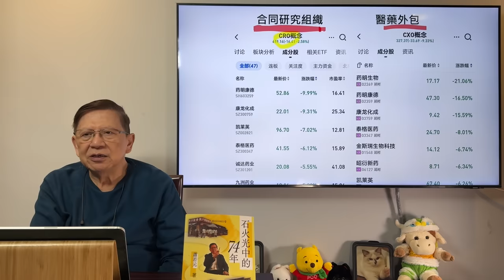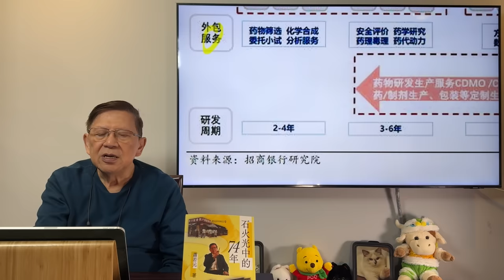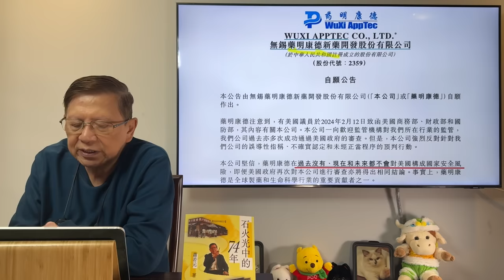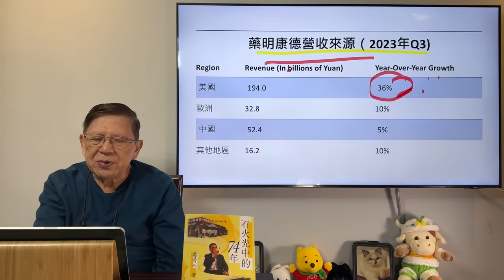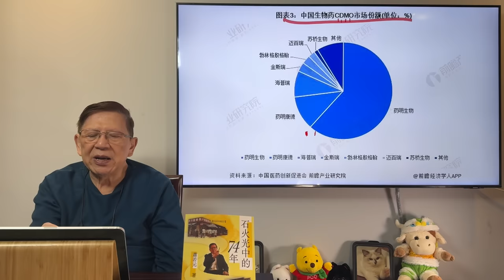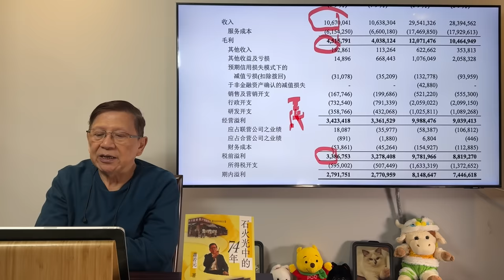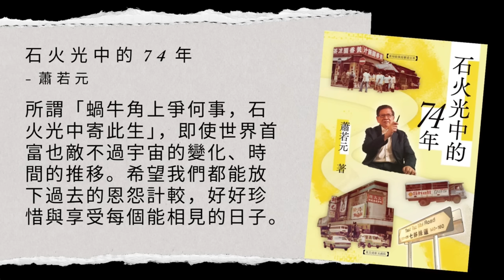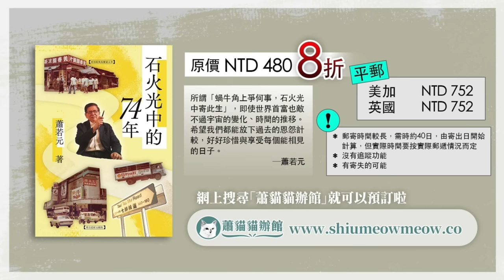美國通過制裁中國生物科技法案！龍頭企業應聲大跌！整個板塊價值數萬億！未來將會「攬住一齊死」？《蕭若元：蕭氏新聞台》2024-03-10